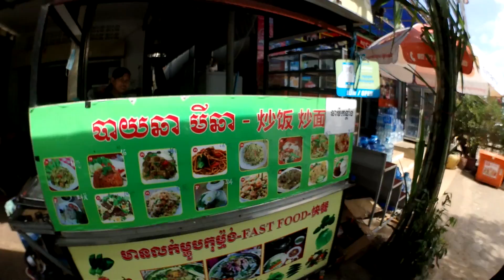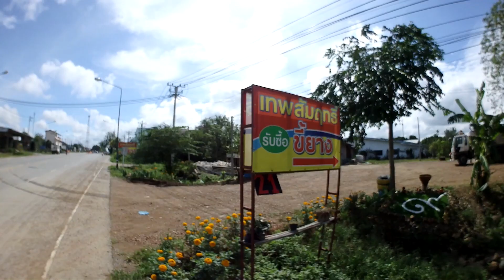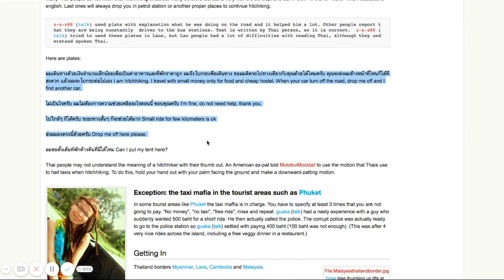From Cambodia to Thailand. Siem Reap, Angkor Wat. Towards The Sun by Hitchhiking 103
From Cambodia to Thailand. Siem Reap, Angkor Wat. Towards The Sun by Hitchhiking Trip. Episode 103

Tracklist: Порнофильмы - Надежда

Из Камбоджи в Таиланд. Сием Рип. Путешествие Навстречу Солнцу Автостопом. Эпизод 103

З Камбоджі до Таїланду. Сіем Ріп. Подорож Назустріч Сонцю Автостопом. Епізод 103